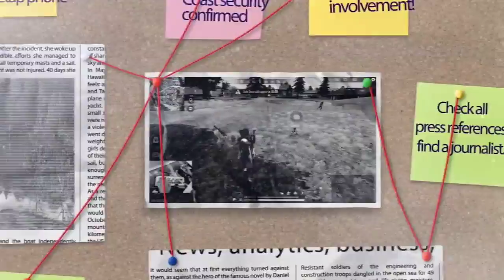November Month Elite Pass Discount | November Month Discount Event